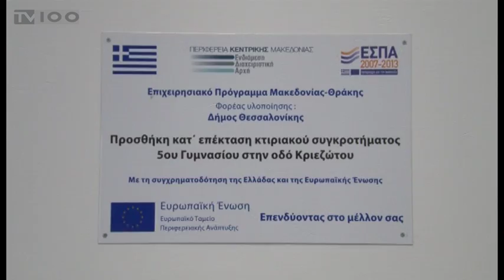ΕΓΚΑΙΝΙΑ 5ου ΓΥΜΝΑΣΙΟΥ ΣΤΗΝ ΟΔΟ ΚΡΙΕΖΩΤΟΥ (TV100-050916)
Εγκαινιάστηκε σήμερα η νέα πτέρυγα στο κτιριακό συγκρότημα του ιστορικού 5ου Γυμνασίου και Λυκείου, στην οδό Κριεζώτου, στη Θεσσαλονίκη από το δήμαρχο Γιάννη Μπουτάρη, αντιδημάρχους, εκπροσώπους της πολιτικής ζωής και αποφοίτους του θρυλικού σχολείου. Η νέα πτέρυγα άνοιξε τις πύλες της έπειτα από εργασίες τριών ετών, προκειμένου να υποδεχθεί τη νέα σχολική χρονιά τους μαθητές του Πέμπτου Γυμνασίου, καθώς το Λύκειο εξακολουθεί να φιλοξενείται στα λυόμενα διδακτήρια της οδού Μαρίας Κάλλας.
Ρεπορτάζ: Αντιγόνη Σφυρή.
Κάμερα: Νίκος Μεκερίδης.
Μοντάζ: Φρόσω Αστραντίνη.
Μιλούν: Γιάννης Μπουτάρης (Δήμαρχος Θεσσαλονίκης), Έλλη Χρυσίδου (Αντιδήμαρχος Πολιτισμού, Παιδείας, Αθλητισμού), Θανάσης Παππάς (Αντιδήμαρχος Τεχνικών Εργων, Περιβάλλοντος και Καθαριότητας), Παναγιώτης Ανανιάδης (Περιφερειακός Διευθυντής Εκπαίδευσης Κεντρικής Μακεδονίας), Ανδρέας Κουράκης (Πρώην Αντιδήμαρχος Αστικού Περιβάλλοντος), Σταύρος Καλαφάτης (Επικεφαλής Δημοτικής Παράταξης ΕΝΤΑΞΕΙ/Βουλευτής ΝΔ), Τριαντάφυλλος Μηταφίδης (Βουλευτής ΣΥΡΙΖΑ), Δημήτρης Μάρδας (Υφυπουργός Εξωτερικών ), Σωκράτης Φάμελλος (Κοινοβουλευτικός Εκπρόσωπος), Γιάννης Χατζόπουλος (Πρόεδρος Συλλόγου Αποφοίτων-Φίλων 5ου Γυμνασίου-Λυκείου)